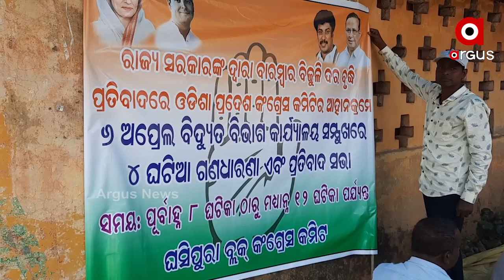ବର୍ଦ୍ଧିତ ବିଜୁଳି ବିଲ ବୃଦ୍ଧି ପ୍ରତିବାଦରେ ଧାରଣାରେ ବସିଲା ଘସିପୁରା କଂଗ୍ରେସ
ବର୍ଦ୍ଧିତ ବିଜୁଳି ବିଲ ବୃଦ୍ଧି ପ୍ରତିବାଦରେ ବିଦ୍ୟୁତ ବିଭାଗ କାର୍ଯ୍ୟାଳୟ ଆଗରେ ଧାରଣାରେ ବସିଲା ଘସିପୁରା କଂଗ୍ରେସ.